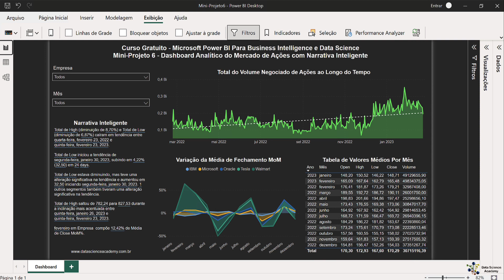Conclusão do Mini-Projeto 6